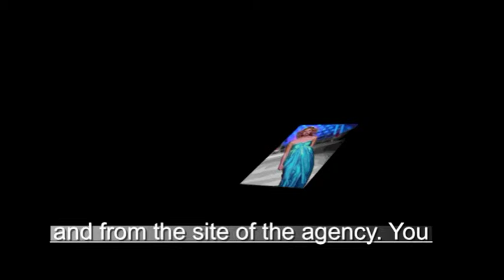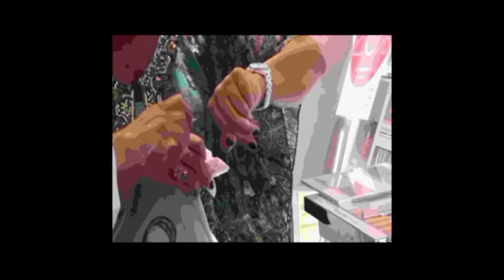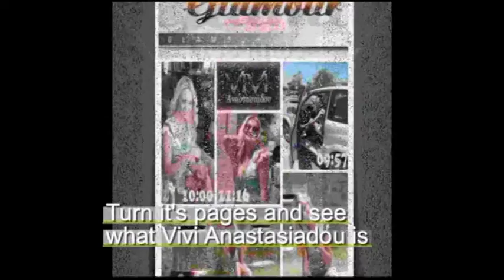MODELS-JOHN BAKALIS-2013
DOCUMANTER